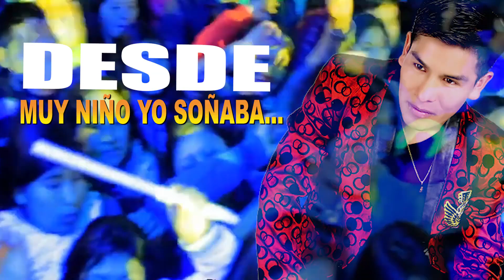HECTOR ZEVALLOS 2020 Y AGRUPACIÓN VALERIS SIEMPRE TE AMARE